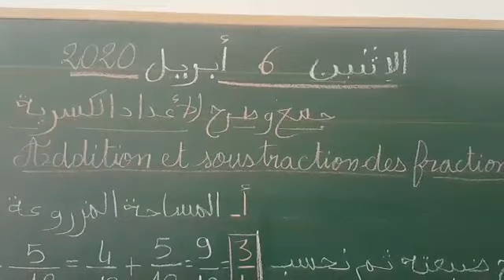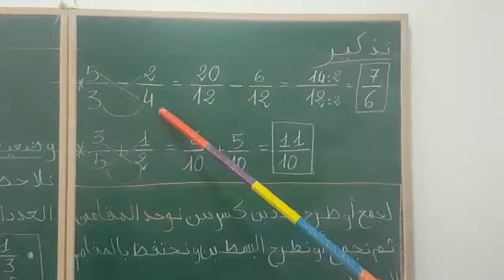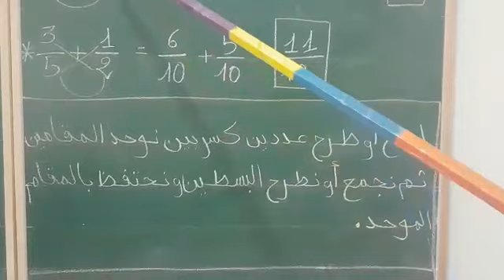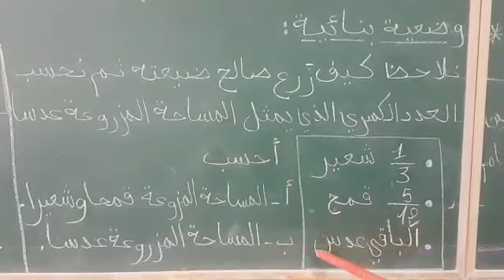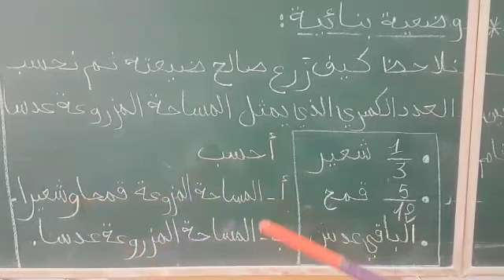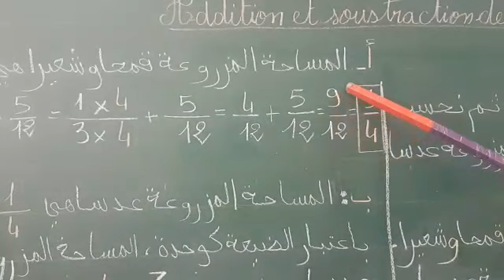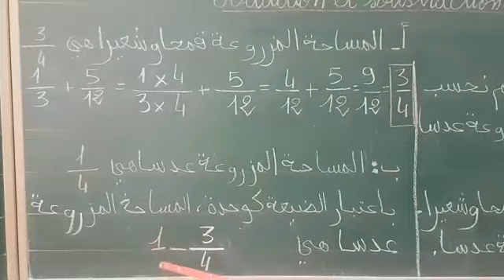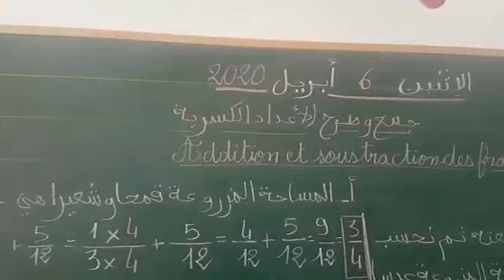القسم الرابع: " جمع وطرح الأعداد الكسرية "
إعداد الأستاذة سعاد بصوت الأستاذة جنان